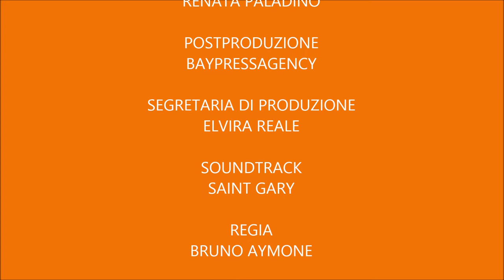***VALERIO CAPRARA racconta FRANCESCO ROSI***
IO LO CHIAMO CINEMATOGRAFO - Giuseppe Tornatore racconta Francesco Rosi
Università Suor Orsola Benincasa
Corso Vittorio Emanuele n° 292, 80135 Napoli
Lunedì, 9 febbraio - ore 12.00

«Non è facile ripercorrere la propria vita. T'assicuro che non è facile. Perché certe cose non te le ricordi, altre non te le vuoi ricordare. Però alla fine, quando ci sono dei sentimenti veri, quelli escono fuori. Accorrono a fare chiarezza sul tuo percorso».

Sono parole di Francesco Rosi raccolte da Giuseppe Tornatore in un recente e prezioso libro-intervista (Mondadori, 2012). Il regista siciliano vincitore di un Oscar rende ora un personale omaggio al grande amico e punto di riferimento nella sua città natale. A dare con Tornatore una propria testimonianza sull'autore di Salvatore Giuliano e di Le mani sulla città ci sono il fratello, ovvero l'importante urbanista Massimo Rosi, e un allievo d'eccellenza, il conterraneo regista documentarista Gianfranco Pannone.

ore 12,00

Indirizzo di saluto
Lucio d'Alessandro

Conduce
Valerio Caprara

Proiezione
Il cinematografo è una malattia?
Conversazione tra Francesco Rosi e Giuseppe Tornatore
regia di Marta Pasqualini, 2012, 15'

Intervengono
Gianfranco Pannone
Massimo Rosi

Conclude
Giuseppe Tornatore

VIDEO: TV CULTURA BRUNO AYMONE CHANNEL
MONTAGGIO: GAIA SARROCCO
OTTIMIZZAZIONE: RENATA PALADINO
POSTPRODUZIONE: BAYPRESSAGENCY
SEGRETARIA DI PRODUZIONE: ELVIRA REALE
SOUNDTRACK: SAINT GARY
REGIA: BRUNO AYMONE